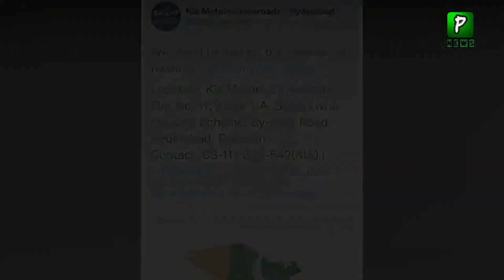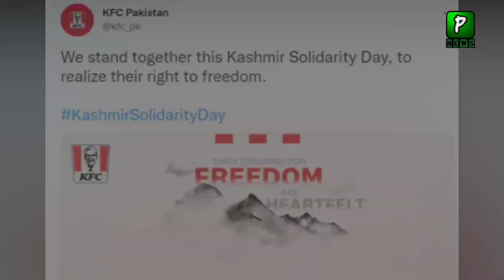Poster Against Pakistan hung at KFC outlet in Nagpur | India Kfc News